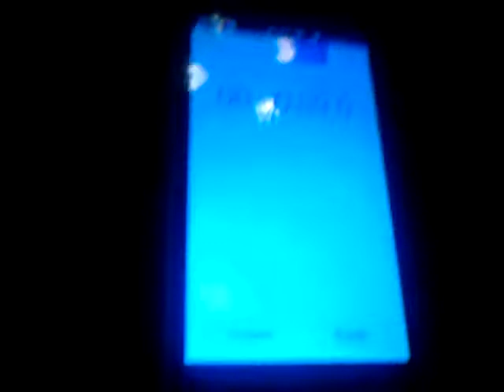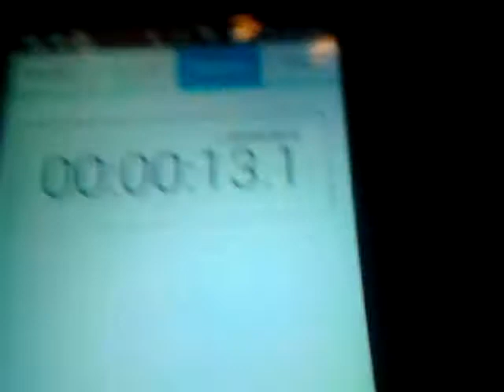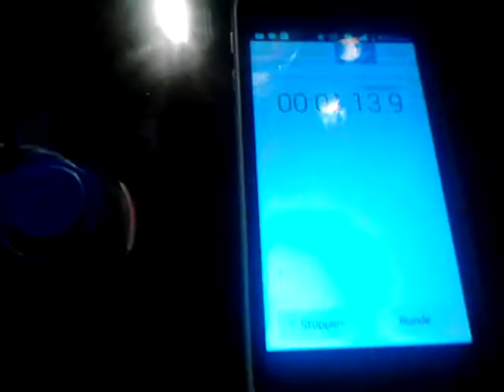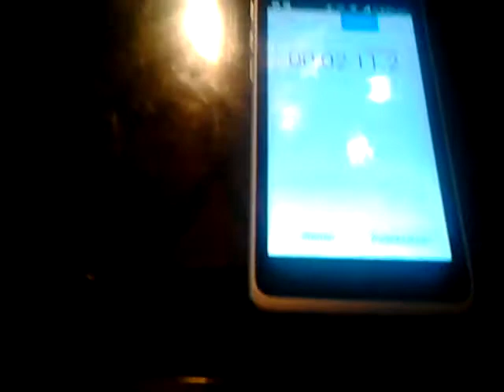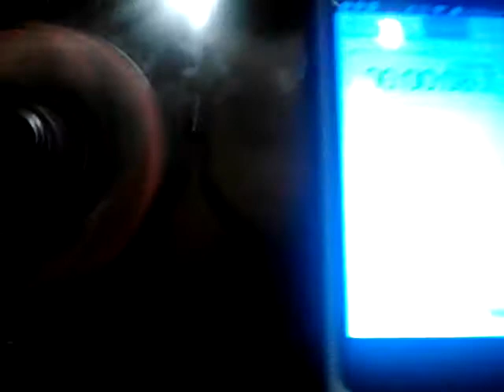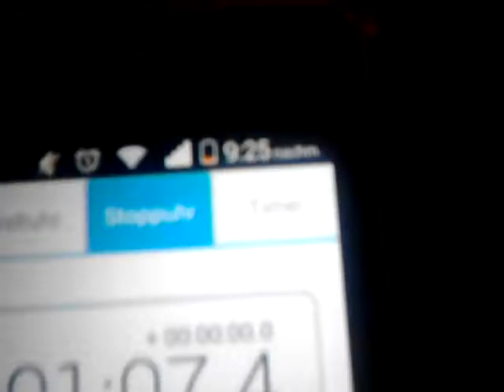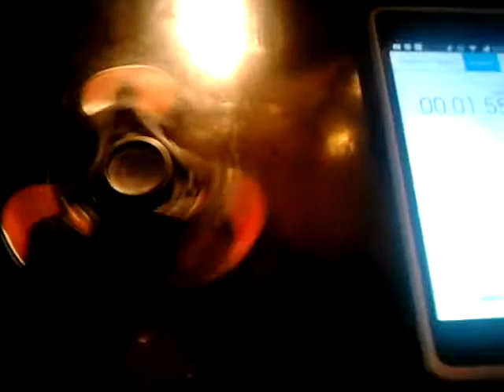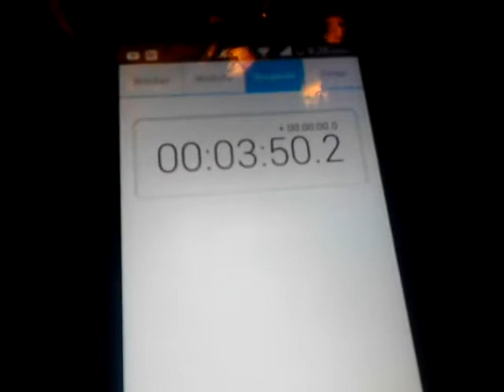Fidget spinner Wettbewerb